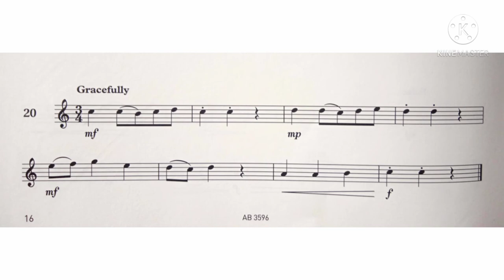Violin Specimen Sight-Reading Tests. ABRSM Grade 3. No 20 Gracefully.